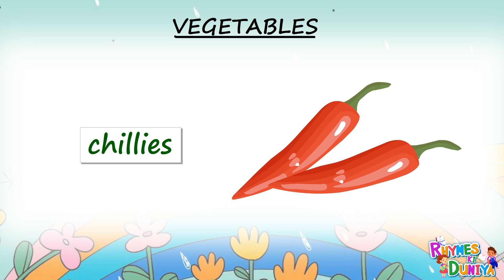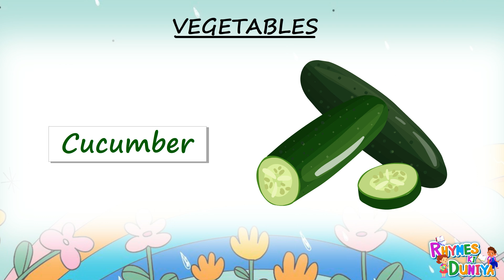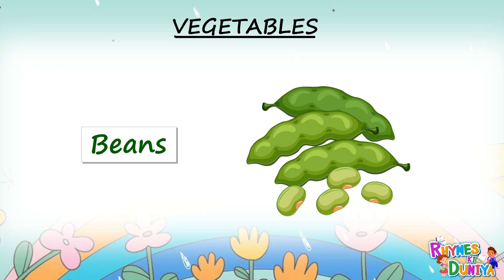Vegetable Names with Pictures | Different Types of Vegetables | vegetables name in english | Kids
🥕 Welcome to "Veggie Adventures," where learning about vegetables is fun and exciting! In this colorful and engaging video, we’ll introduce kids to the wonderful world of veggies—perfect for curious little minds!

🌽 What’s Inside:

Meet a variety of vegetables, from crunchy carrots to zesty bell peppers!
Fun facts about each veggie—did you know some can help you see better?
Easy and yummy ways to enjoy vegetables in meals and snacks!
Fun games and songs to help you remember your favorite veggies!
🍆 Join us on this tasty journey and discover why eating vegetables is super important for growing strong and healthy!

ThankYou.